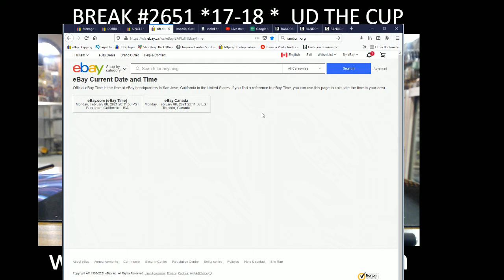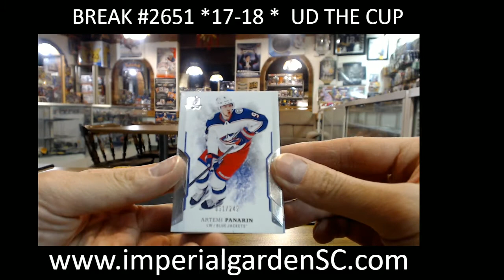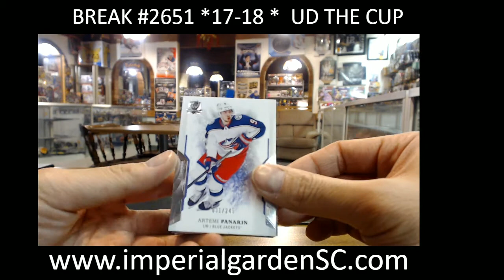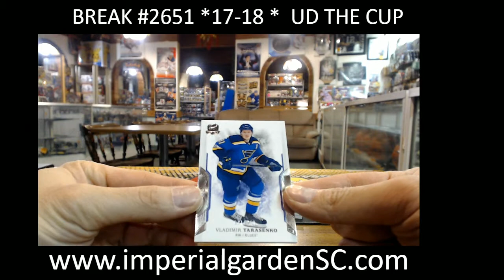SINGLE BREAK #2651 : 17-18 UD THE CUP (EXQUISITE) NHL HOCKEY BOX